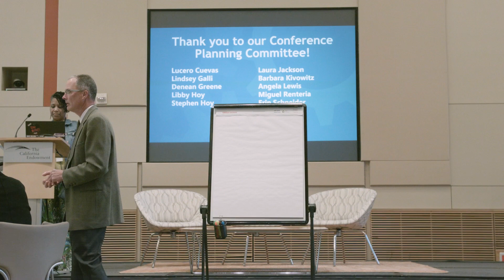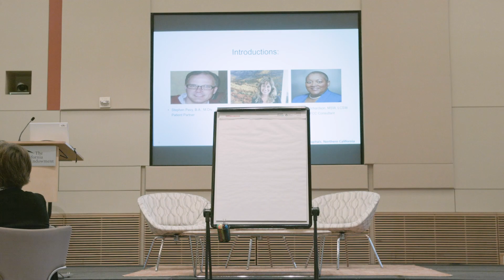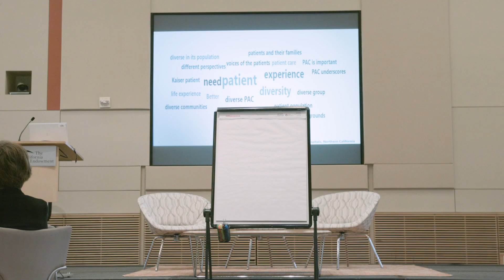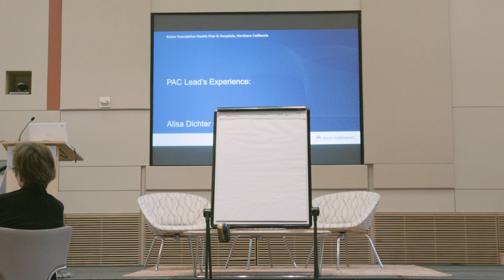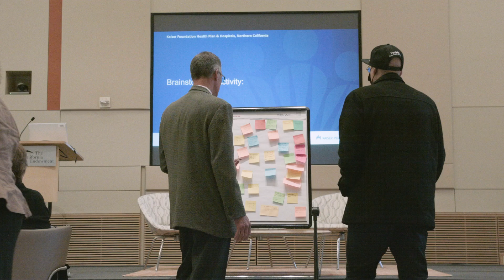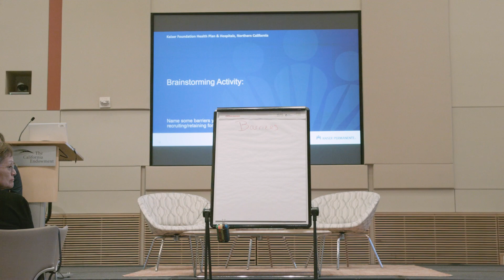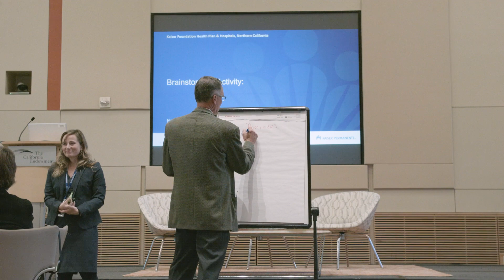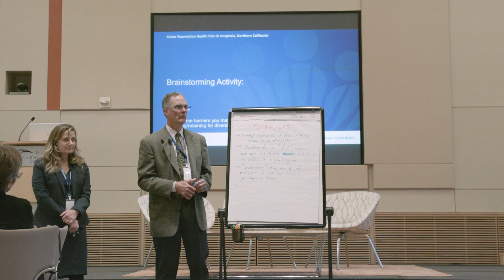PFCC Conference “Diversify: Uplifting Everyone's Voice to be Heard”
An all-inclusive patient advisory council provides a platform for patients, family caregivers, and clinical staff from diverse backgrounds to promote and enhance the quality of our healthcare system. Let’s encourage designing care delivery with them rather than for them. Let’s get every voice heard to incorporate information/sharing, participation in decision-making, collaboration, and dignity and respect, valuing patient perspectives and choices. Join us to learn and share the challenges and methods of recruiting for diverse backgrounds. Presented by: Charlotte R. Richardson, Alisa Dichter, and Stephen H. Pavy